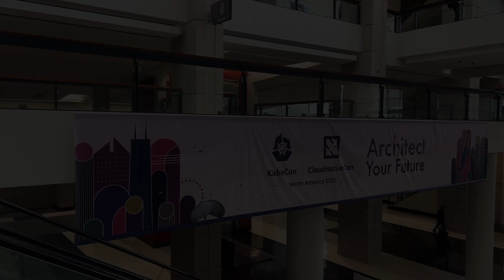Live Workshop with Solo.io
In this video, we chat with Jim Barton, Field Engineer, about how Solo.io used Instruqt hands-on labs for their live workshops at Kubecon 2023 in Chicago.

Instruqt is a hands-on virtual IT lab. We help software companies drive engagement with an easy-to-deploy and scalable platform to showcase their software on real technology and real environment. With a browser-based private sandbox environment, showing how your product adds value in real life has never been easier or faster!

Let Instruqt improve the way you sell to modern software buyers.

🚀 We’re hiring! Check out our Careers page for all current and future openings